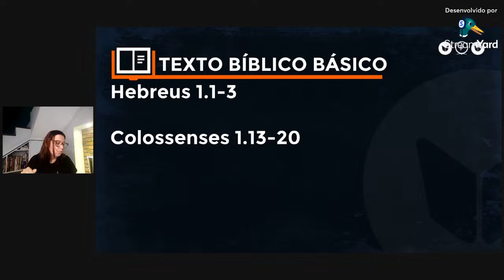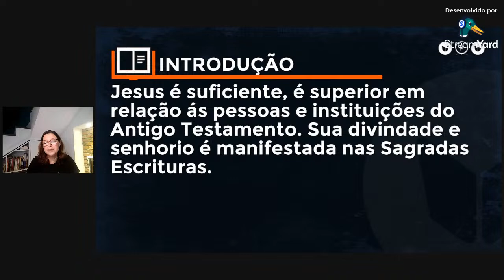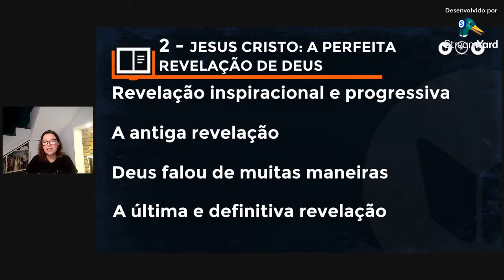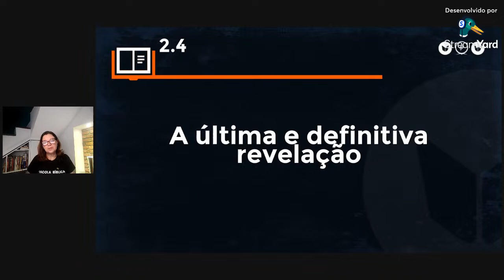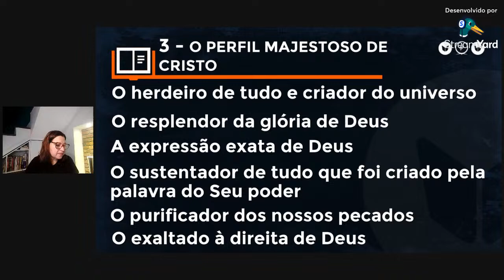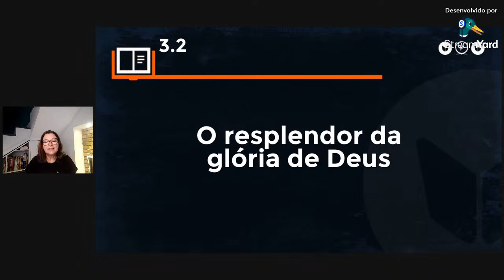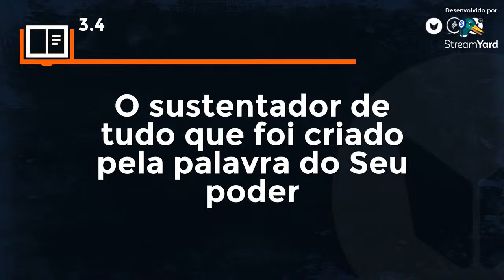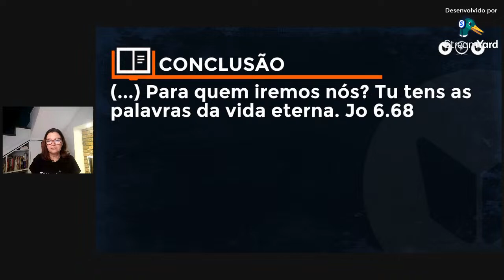Escola Bereana | Lição 1 - A Excelência de Cristo | Profª Sandra Farias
Escola Bereana | Lição 1 - A Excelência de Cristo, o Resplendor da Glória de Deus | Profª Sandra Farias

Compartilhe!

BAIXE SUBSÍDIOS DESTA LIÇÃO ACESSANDO O PORTAL FÁBRICA EBD:

⤵️ Classes
⤵️ Jovens e adultos
⤵️ Escolha a revista
⤵️ Ementa
⤵️ Escolha a lição

Somos o Departamento de Escola Bíblica Dominical da Assembleia de Deus Vitória em Cristo, a Igreja da Palavra. Você é bem-vindo para participar das nossas programações e fazer parte da nossa família.

VOCÊ CONHECE A FÁBRICA EBD?
Um ambiente virtual de ensino, que visa disseminar o conhecimento Bíblico e promover o crescimento do Corpo de Cristo.
A proposta da Fábrica EBD é produzir diversos conteúdos (artigos, estudos, aulas, vídeos, cursos, capacitações, podcasts, games, recursos audiovisuais, dentre outros) que possam ajudar professores e alunos da EBD, assim como outros membros interessados, a conhecer melhor as Escrituras Sagradas, qualificar-se para o exercício da docência cristã e gestão do conhecimento ao serviço do Reino, agregando os valores necessários para que estes cristãos possam atuar positivamente na obtenção dos resultados planejados pela iniciativa.